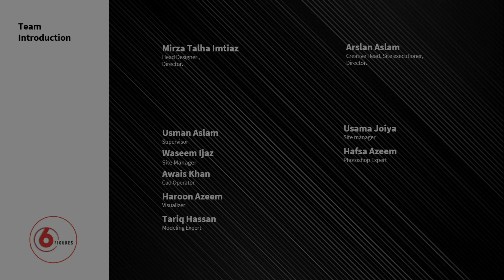Al Maymaar Associates.